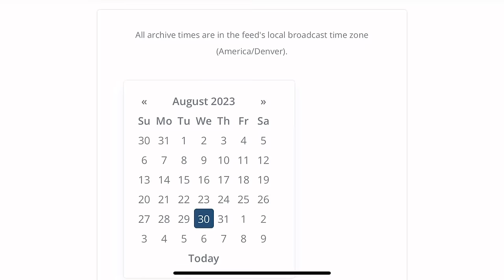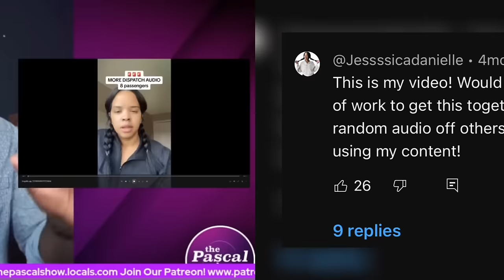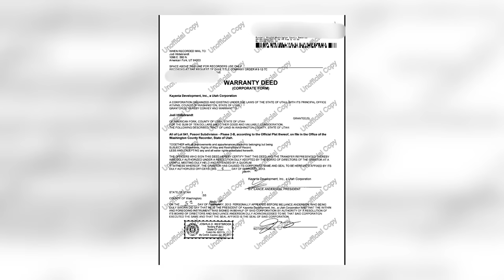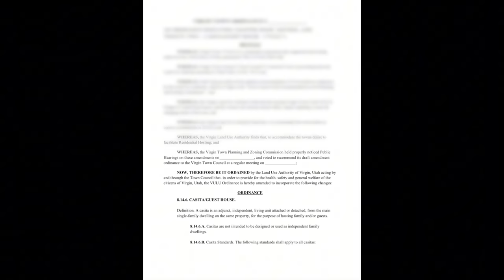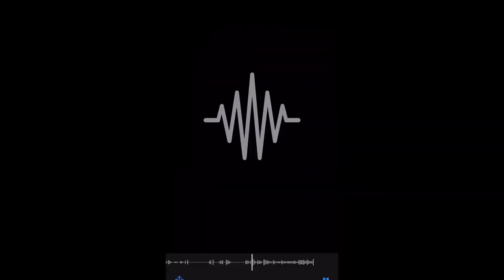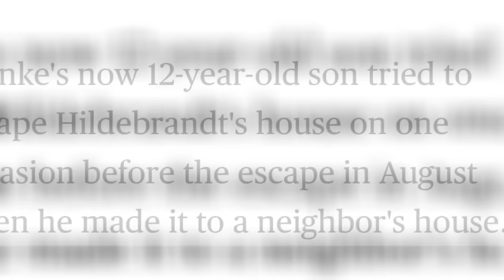Jodi Hildebrandt’s House For Sale: There Was A Safe!! *I was right*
I WAS RIGHT!! Thats all 😂

CHAPTERS
00:00 Intro
01:11 “fake” panic room
03:26 i love research
08:05 who are Jodi and Ruby?
10:00 panic room dispatch
12:11 video I did in September
16:10 Jodi’s house!
17:26 Eric Clarke on 30 years max
17:45 Russell is a hero
24:11 I’m a commentary channel 😂
25:46 10,000 sub giveaway!